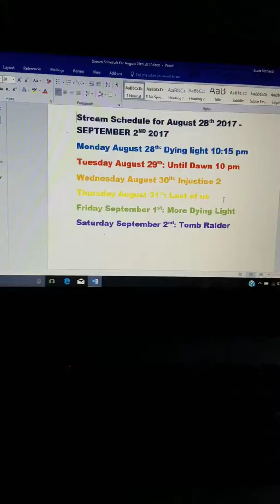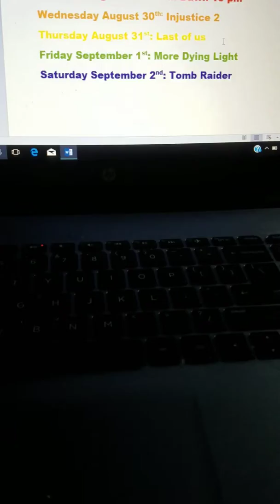Next week's schedule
Monday August 28th: Dying light 10:15 pm
Tuesday August 29th: Until dawn 10 pm
Wednesday August 30th: Injustice 2 10 pm
Thursday August 31st: Last of us  10 pm
Friday September 1st: Dying light 10 pm
Saturday September 2nd: Tomb raider defitive editon 10 pm their will be multi player in their some days 2